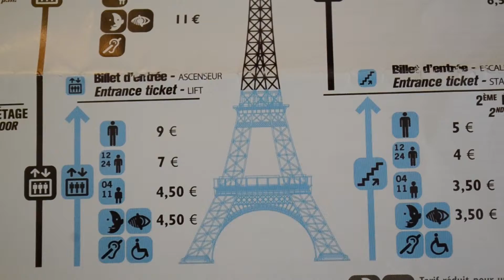A Trip to Paris, France Travel Tour ||| A Dream Come True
Miya has been dreaming of going to Paris for many years... We finally went Summer 2015. We went to the Eiffel Tower, Champ Elysses, The Louvre and the Arc de Triumphe. Request a video on How to Plan the Perfect Paris France Vacation and tour. A Tour Around Paris or Paris Documentary is helpful in planning A Trip to Paris. I can also make a video on How to See the Mona Lisa First or without crowds. HOW TO USE A PARIS PASS, CUT TO THE FRONT OF THE LINES ON A PARIS VACATION.